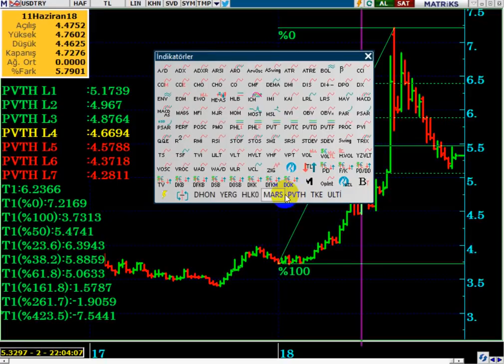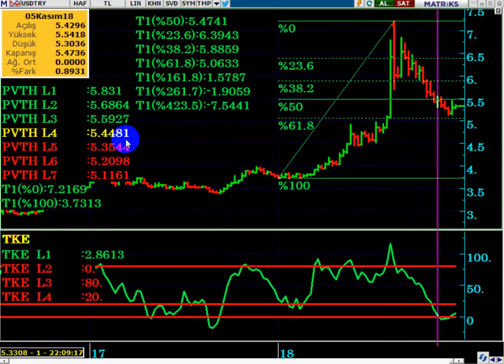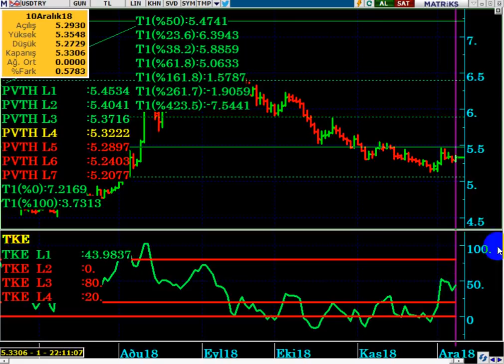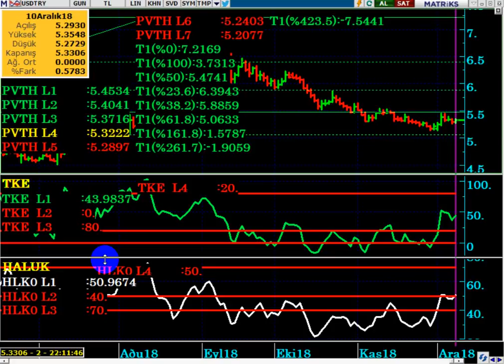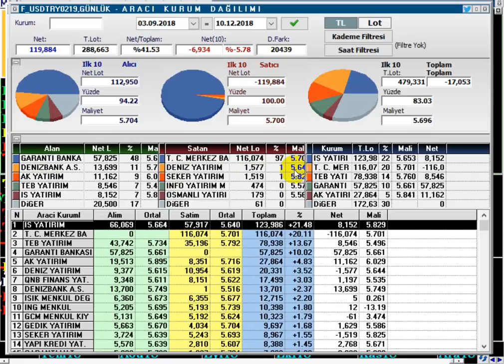DolarTL için yabancı uzmanların 2019 tahminleri nedir...?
MERKEZ BANKASI BEKLENTİ ANKETİ SONUCU : DOLAR TL 2018 SONU İÇİN 5.4372
Merkez Bankasının faiz kararı DolarTL yi nasıl etkiler...?

YASAL UYARI
DolarTL,
Dolar hedef,
Dolar tepki,
2019 da dolar ne olur,
Dolar bugün,
2019 da borsa ne olur,